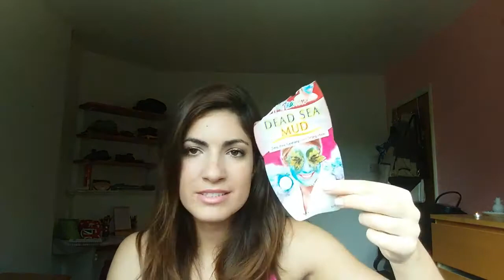Productos terminados Oct/17